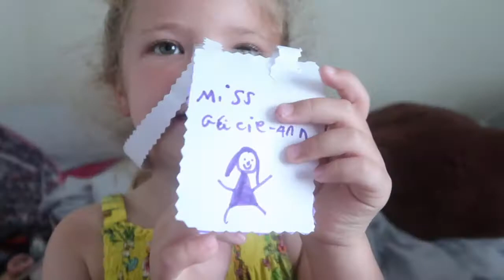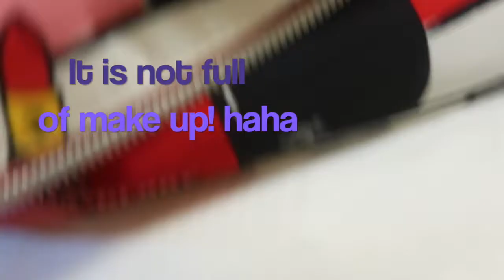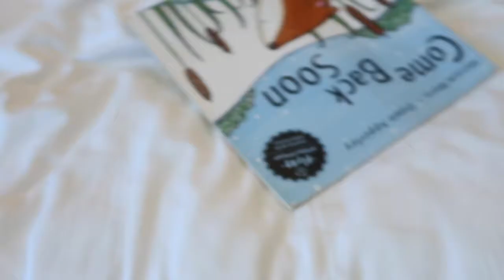First day in Weston Super Mare Vlog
we meet ups with old friends and have a great day. also have a nice walk around marine lake.